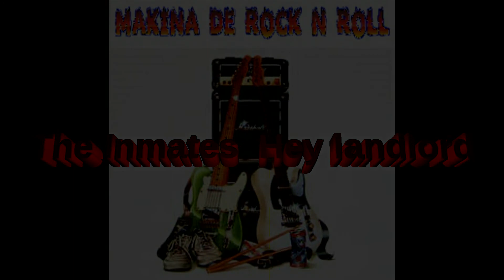The Inmates// Hey landlord //La Makina de Rock n´Roll.(0309)